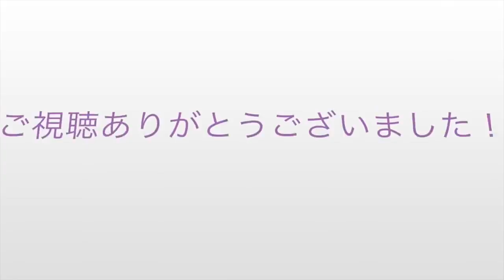杉田智和「中村が『中村さんちのメイドラゴン』デッキ使うから」マフィア梶田「あれはしょうがない」